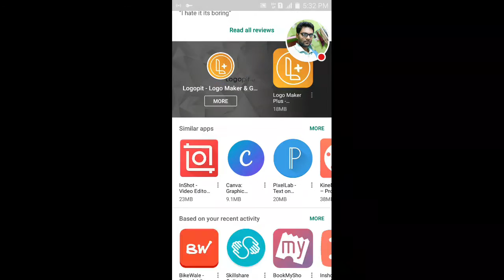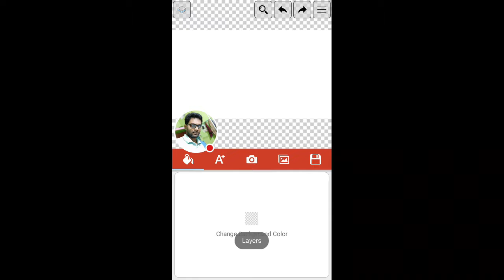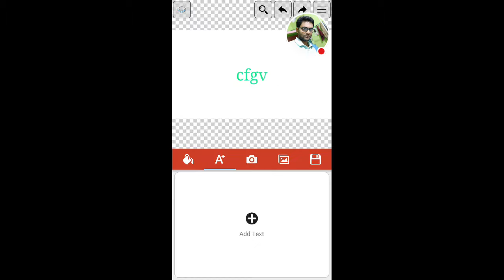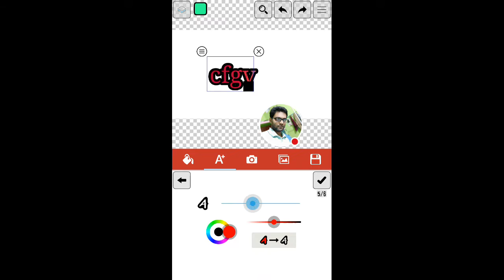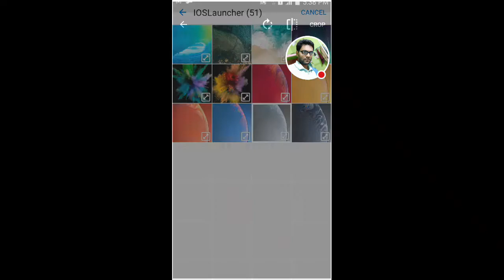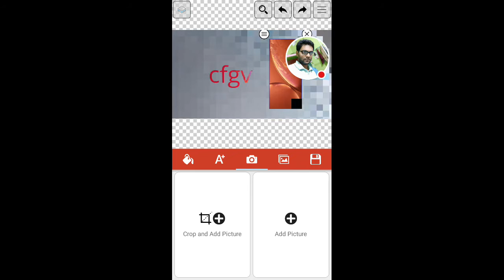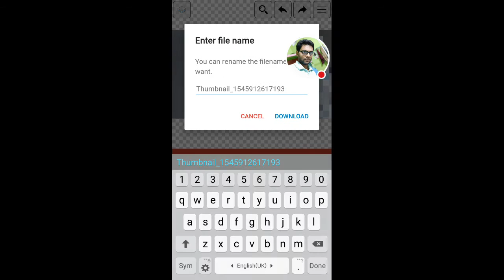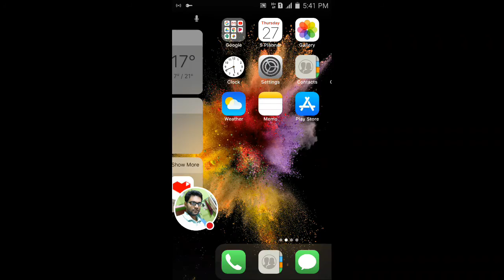Make youtube thumbnail on mobile using thumbnail maker easily